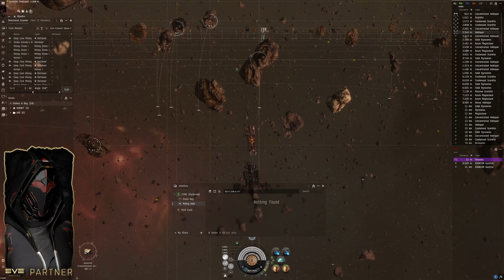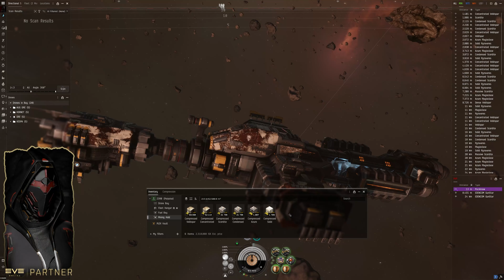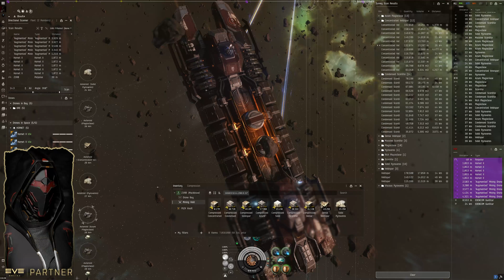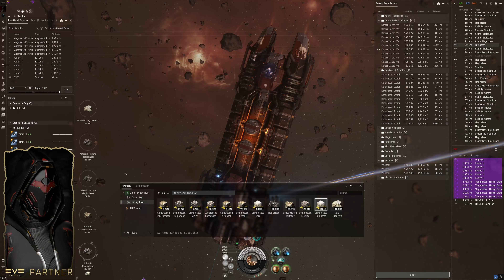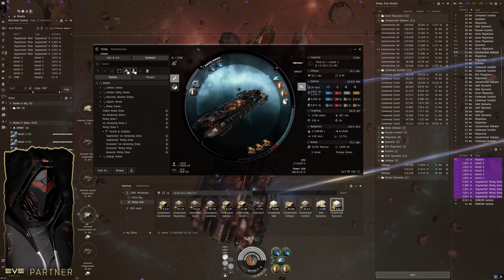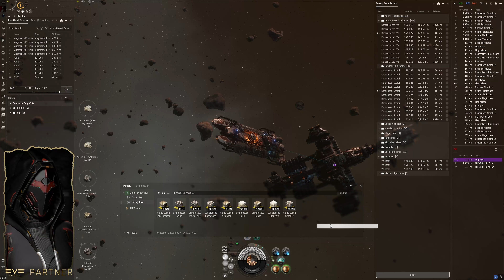Eve Online - Porpoise & Mackinaw - Solo Mining - Episode 32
Use This Link & Get 1,000,000 Skill Points (Login/Create)

FIT: (Command)
[Porpoise, Porpoise]

Medium Asteroid Ore Compressor I
Medium Industrial Core II
Mining Foreman Burst II

Medium Drone Mining Augmentor I
Medium Drone Mining Augmentor II

Mining Drone II x5
'Augmented' Mining Drone x5

Mining Laser Field Enhancement Charge x9943
Mining Laser Optimization Charge x9943
Heavy Water x1062

FIT: (Miner)
[Mackinaw, Mackinaw]
Mining Laser Upgrade II

Survey Scanner II
Compact Multispectrum Shield Hardener
EM Shield Amplifier II

Medium Ice Harvester Accelerator I

Ubiquitous Moon Mining Crystal Type A II x6
Common Moon Mining Crystal Type A II x6